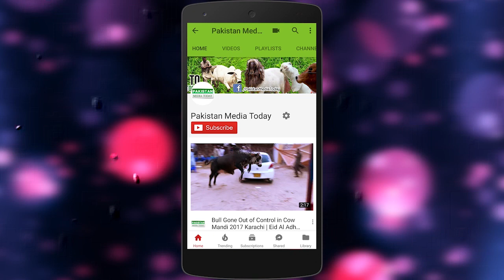Out of Control Cow RAN AWAY in Sohrab Goth Cow Mandi 2018 Bakra Eid Special Video | Eid ul Adha 2018